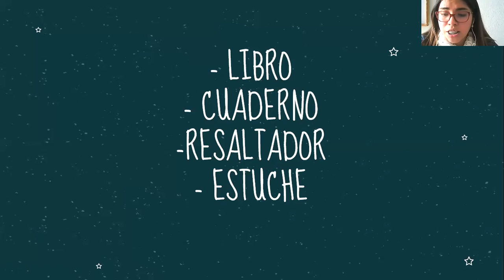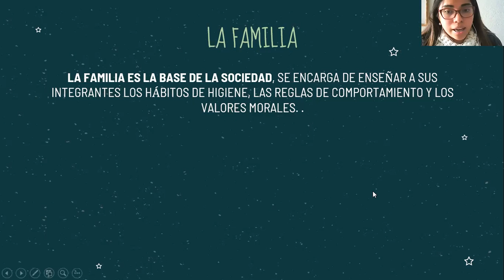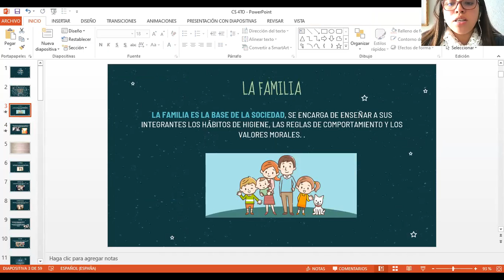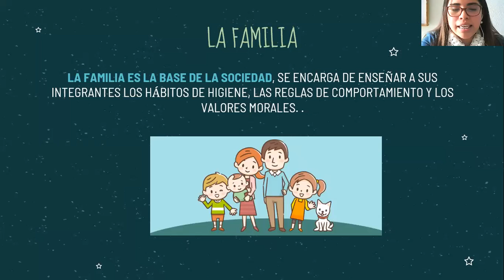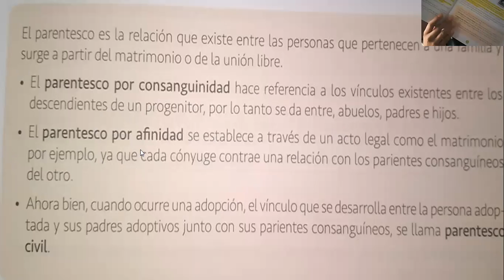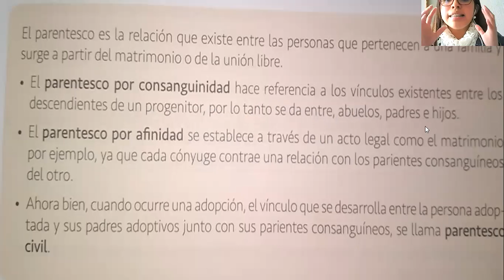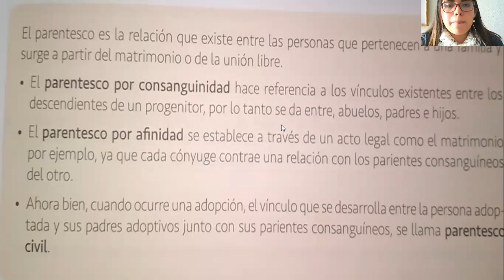La familia 4to